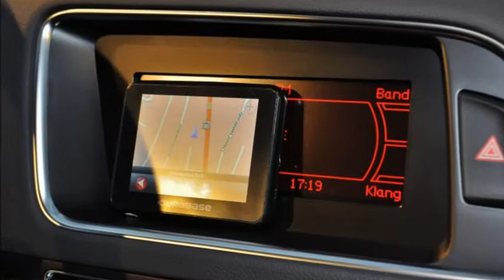Audi Q5 2.0 TDI quattro S-Line - 25205 - AUTO KUNZ AG - NEUWAGEN.